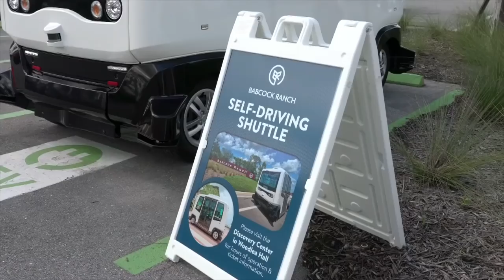Vehículos autónomos: ¿qué se siente ser transportado sin chofer? Innovaciones en movilidad urbana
El vehículo autónomo sin conductor es una de las grandes innovaciónes tecnológicas en transporte. Súbete a bordo en este particular viaje junto a nuestros expertos Agustín Aguerre, Shirley Cañete, Alex Riobo y Gador Manzano. Conoce más sobre esta novedosa tecnología en movilidad urbana